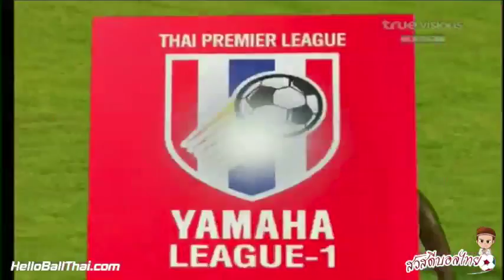ไฮไลท์ทำประตู ยามาฮ่า ลีกวัน บีบีซียู เอฟซี vs นครปฐม ยูไนเต็ด